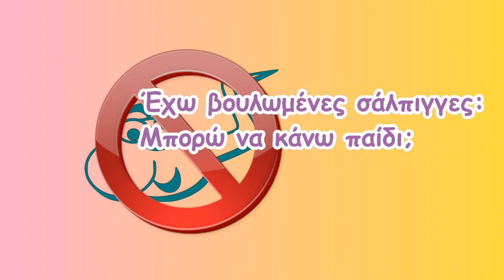Έχω βουλωμένες σάλπιγγες: Μπορώ να κάνω παιδί;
Μάθετε για την υπογονιμότητα λόγω μη διαβατότητας των σαλπίγγων μέσα από το video, που δημιουργήσαμε σε συνεργασία με τον ιστότοπο mothersblog.gr! Διαβάστε περισσότερα για το θέμα ΕΔΩ